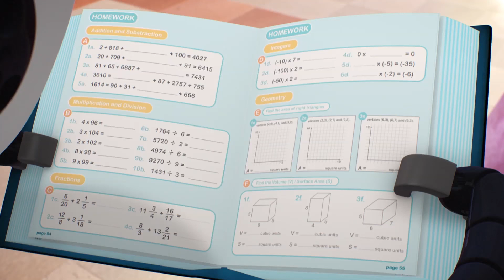The Amazing World of Gumball - The Loophole (Sneak Peek)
Gumball and Darwin give Bobert instructions so he will behave in a safe and responsible manner, but he applies the logic to their rules.
It airs Thursday, November 17th at 7:15/6:15C on Cartoon Network.